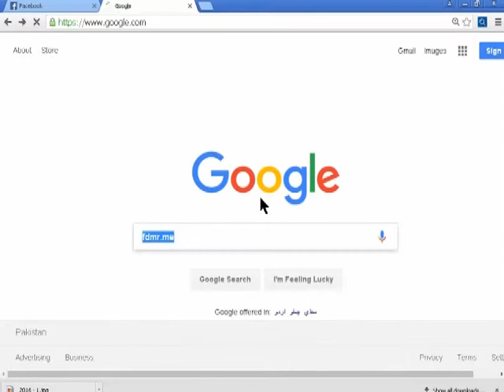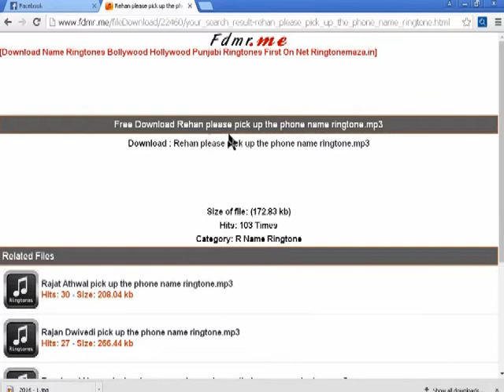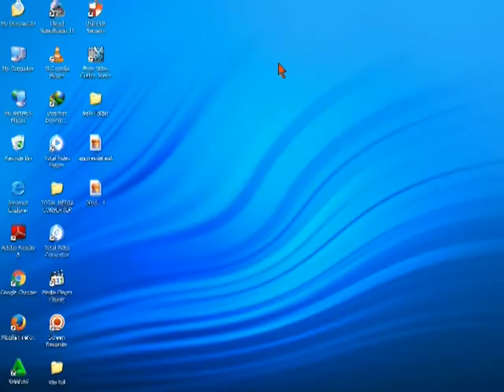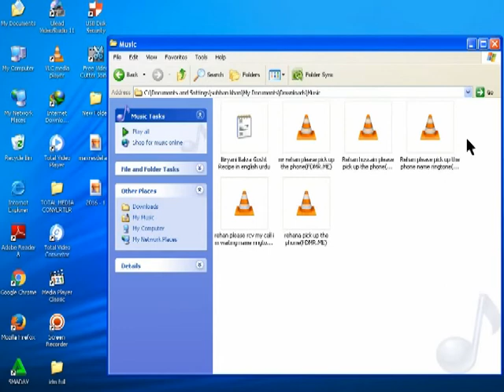Apne naam ka ringtone kaise banaye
Asian delicious food recipes
cocooning language
in hindi  urdu  english simple recipe South indin  tamil marathi bengali youtobe on  daliymotion punjab madrasi sindhi pakistani
naam tera masha ali ringtone
a naam ki ringtone
naam a wafa ringtone
a to z naam ringtone
naam a wafa ringtone download
naam wali ringtone
naam bewafa ringtone
naam bollywood ringtone
babai name ringtone
naam tera ringtone by masha ali
tera naam ringtone by babbal rai
naam ringtone fdmr
naam ringtone kaise banaye
naam ringtone apps
naam ringtone song
naam ringtone software
naam ringtone download